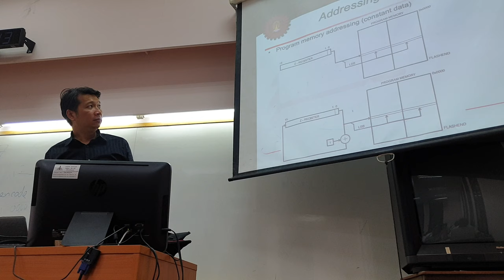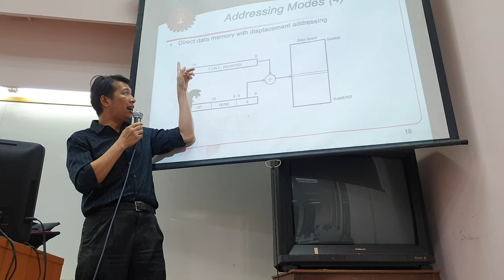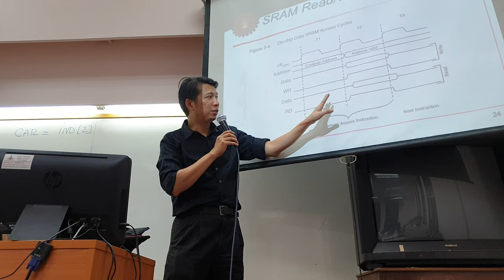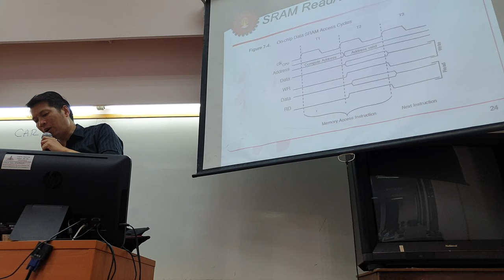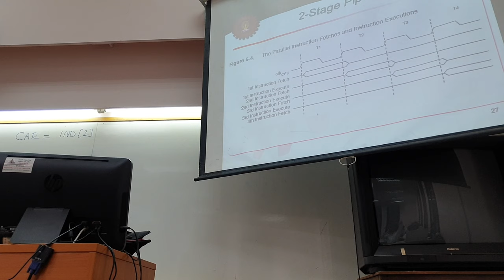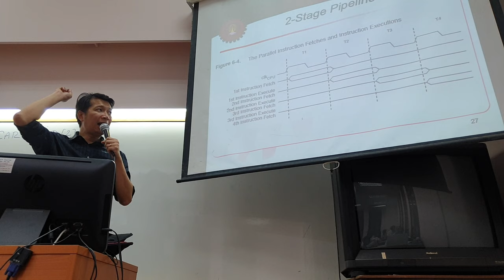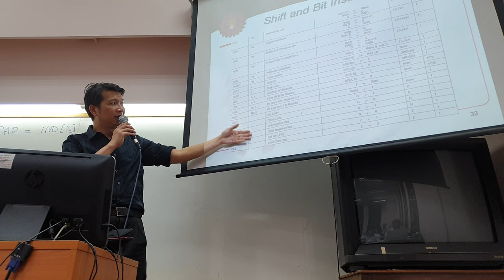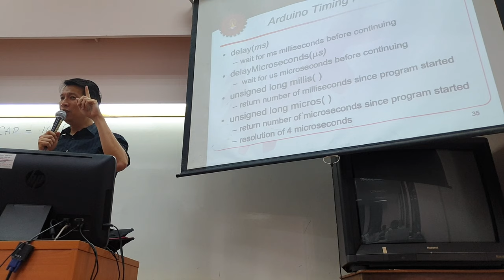Embedded midterm 5-2